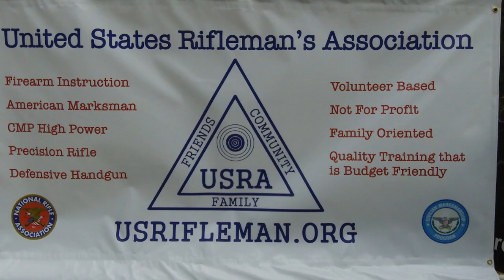U.S. Rifleman's Association 2012 Bootcamp Interview with Bill "Eel"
"Survival Doc" interviews U.S. Rifleman's Association firearms instructor Bill "Eel" at the USRA 2012 boot camp near Osage Beach, Missouri. Thanks to Art who videoed the interview and to Derek who appeared in the initial segment at the defensive pistol class and who videoed me in the final segment at the defensive pistol course.